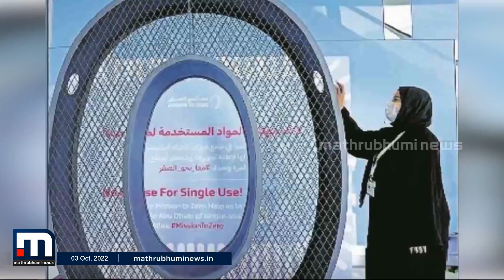പ്ലാസ്റ്റിക് കുപ്പികൾ ശേഖരിക്കാൻ 'ബിഗ് സീറോ' ഇൻസ്റ്റലേഷനുകൾ സ്ഥാപിച്ച് അബുദാബി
ഒറ്റത്തവണ ഉപയോഗിക്കാവുന്ന പ്ലാസ്റ്റിക് കുപ്പികൾ ശേഖരിക്കുന്നതിന് അബുദാബിയിൽ 'ബിഗ് സീറോ' എന്ന പേരിൽ പ്രത്യേക ഇൻസ്റ്റലേഷനുകൾ സ്ഥാപിച്ചു. പരിസ്ഥിതി ഏജൻസി അബുദാബിയാണ് എമിറേറ്റിലുടനീളം 'ബിഗ് സീറോ' സംവിധാനം സ്ഥാപിച്ചത്. ഇങ്ങനെ ശേഖരിക്കുന്ന കുപ്പികൾ സംസ്കരിച്ച് പുനരുപയോഗക്കും

Happy viewing!